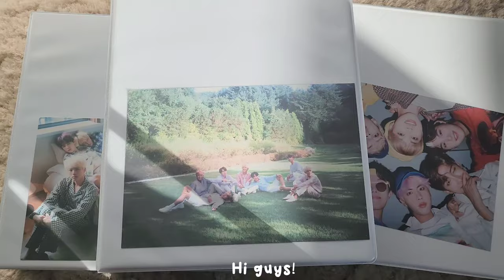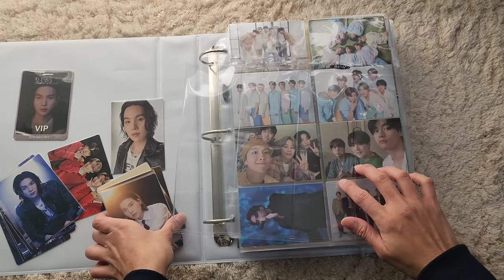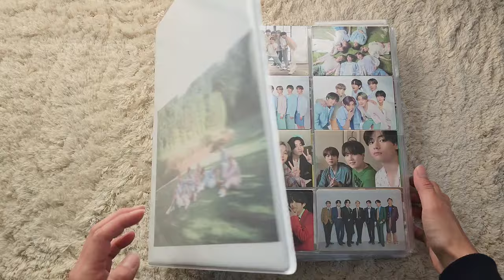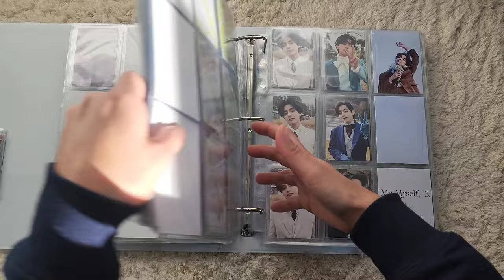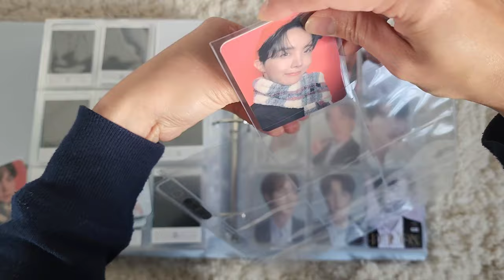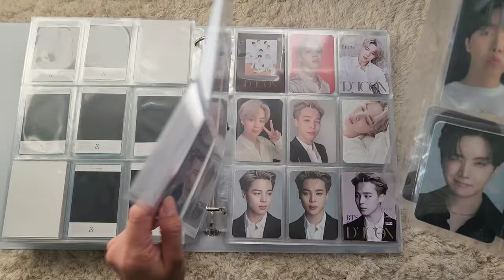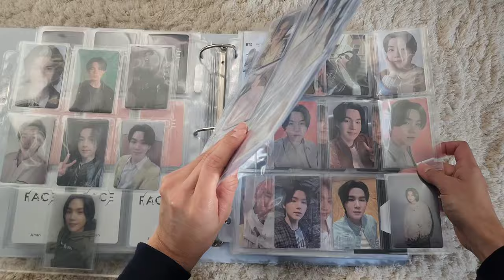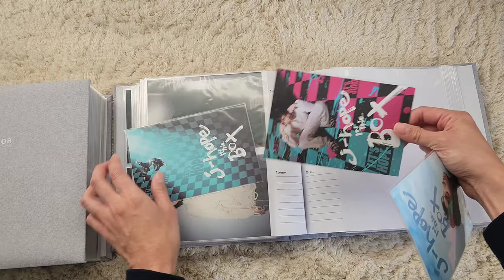Storing new BTS photocards in my binder #12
If you're wondering where's my fillers from ~

BCW 8-Pocket pages

BTS (방탄소년단) – Minor Piano Album Collection
By: Smyang Piano